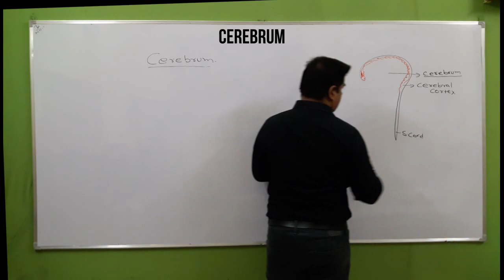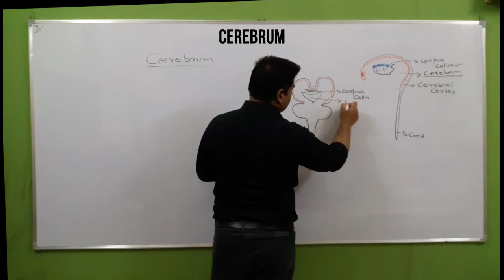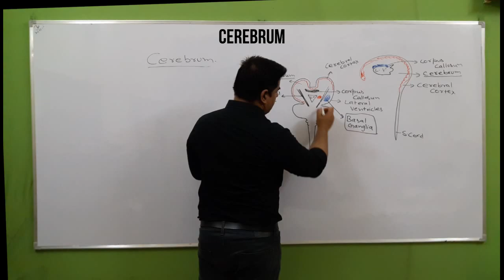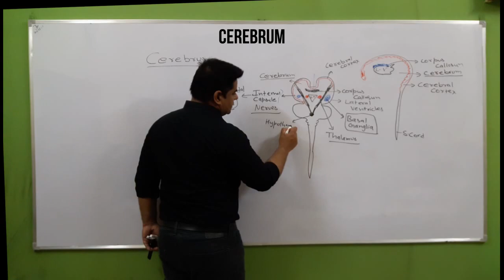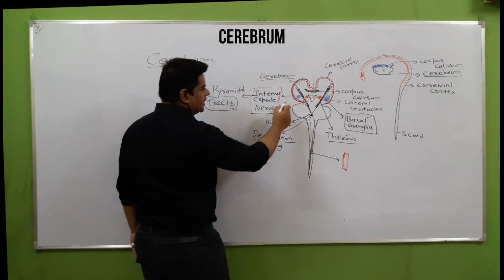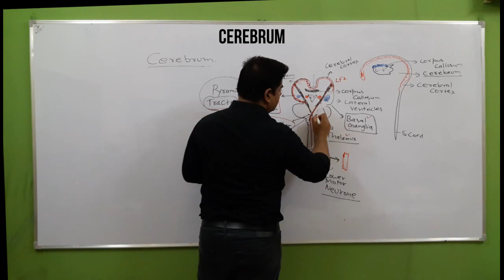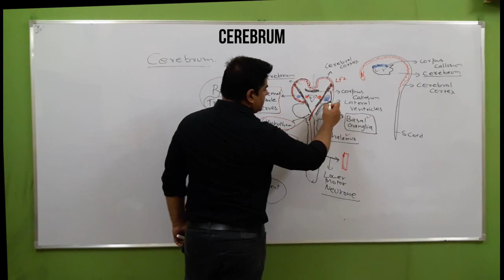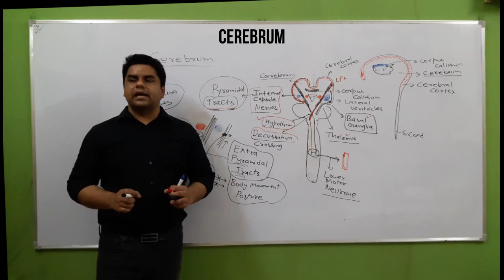Cerebrum | Cerebrum Anatomy | Cerebrum Functions | Brain | Cerebrum in Hindi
Best medical/nursing lecture explaining
This is the largest part of the brain and it occupies
the anterior and middle cranial fossae. It is divided by a deep cleft, the longitudinal
cerebral fissure, into right and left cerebral hemispheres, each containing one of the lateral ventricles. Deep within
the brain, the hemispheres are connected by a mass
of white matter (nerve fibres) called the corpus callosum.
The falx cerebri is formed by the dura mater. It separates the two cerebral hemispheres
and penetrates to the depth of the corpus callosum.
The superficial part of the cerebrum is composed of nerve
cell bodies (grey matter), forming the cerebral cortex, and
the deeper layers consist of nerve fibres (axons, white
matter).
The cerebral cortex shows many infoldings or furrows
of varying depth. The exposed areas of the folds are
the gyri (convolutions) and these are separated by sulci (fissures). These convolutions greatly increase the surface
area of the cerebrum.
For descriptive purposes each hemisphere of the
cerebrum is divided into lobes which take the names of
the bones of the cranium under which they lie:
• frontal
• parietal
• temporal
• occipital.

Watch these playlists now to get best nursing knowledge and clear norcet exam (nursing officers exam), entrance exams, state board exams in india and nclex rn exam